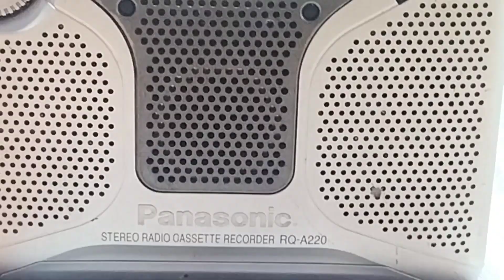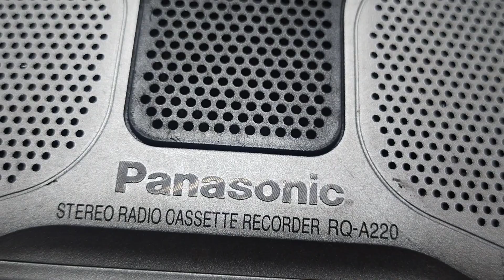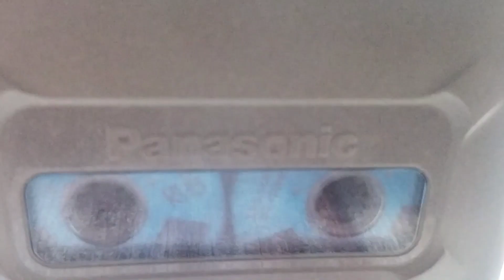Panasonic RQ A 220 walkman cassette radio recorder - Sold to Mr. Sanjay Sethi from Kanpur